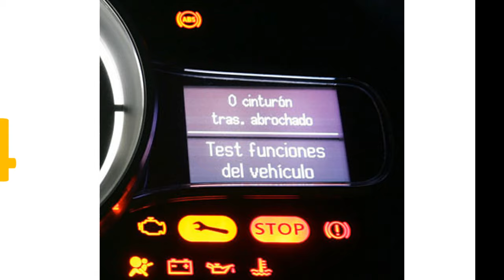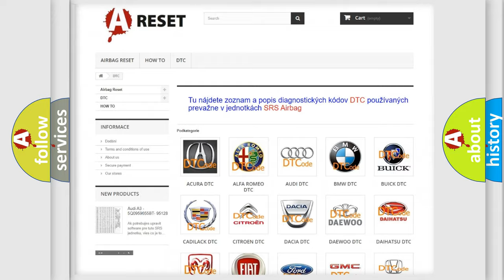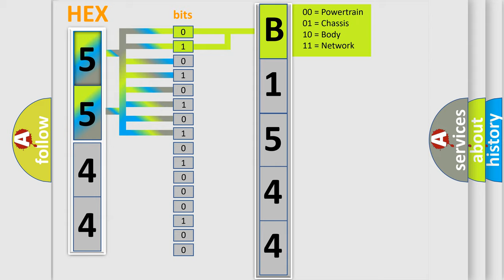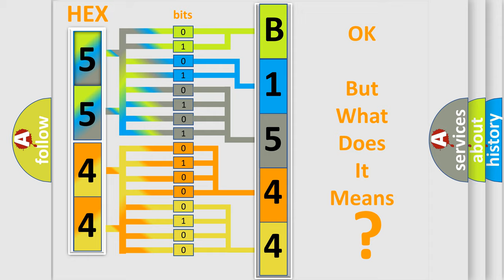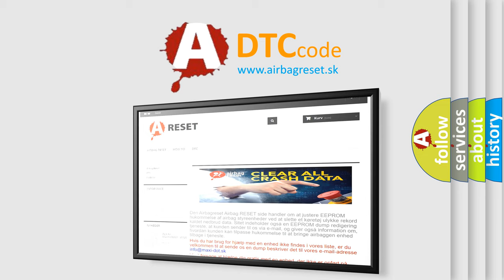DTC Saturn B1544-01 Short Explanation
Contents:
0:21 Basic DTC analysis according to OBD2 protocol standard.
1:48 Insight into programming
2:58 A diagnostically understandable description of the Diagnostic Trouble Code
3:05 Basic error definition

Make:
Saturn
Code:
B1544 01
Definition:
Decel G Sensor
Description:
ABS decel G sensor adjustment is incomplete.
Cause:
• Decel G sensor calibration• Yaw rate or side or decel G sensor• ABS actuator and electric unit (control unit)
Failure Type: